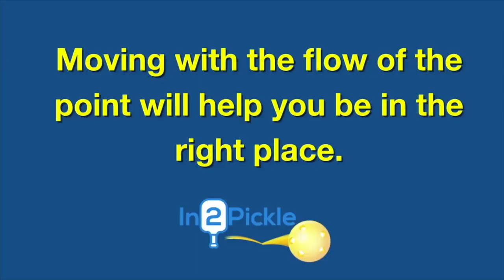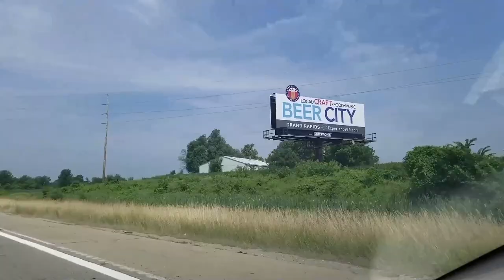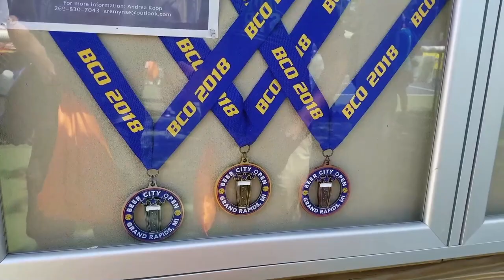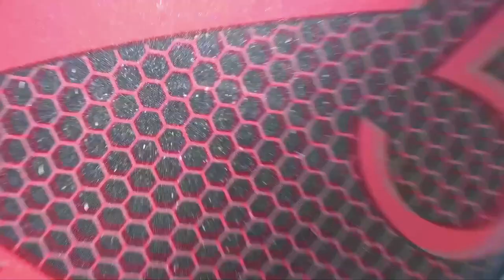Dinking Around w/ Eddie and Webby 09 - Eddie and Webby are excited for the 2019 Beer City Open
Join Eddie and Webby for their first Dinking Around that does NOT come after their Podcast.  Eddie and Webby are both very excited about the upcoming 2019 Beer City Open, and can't wait to talk more about it!